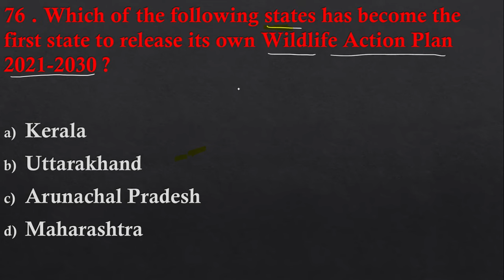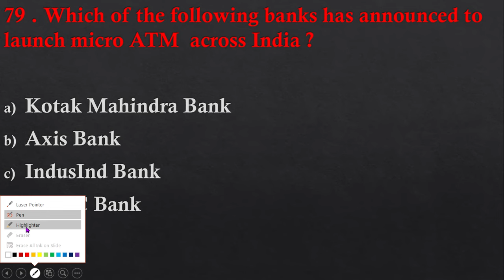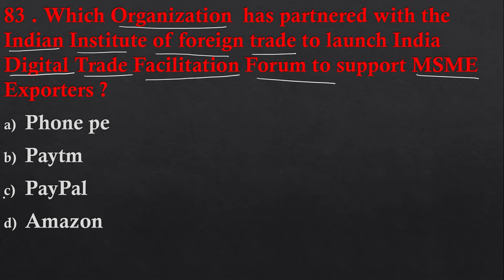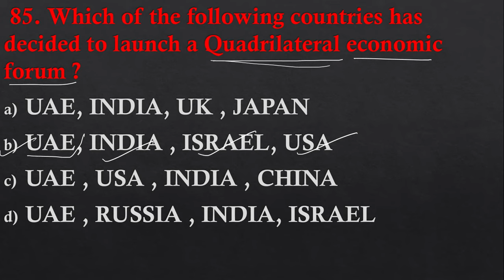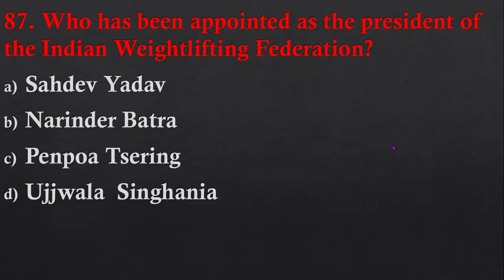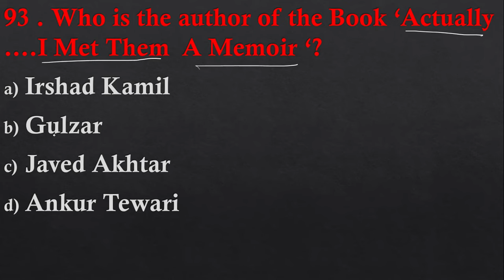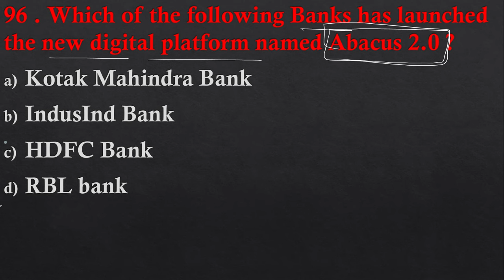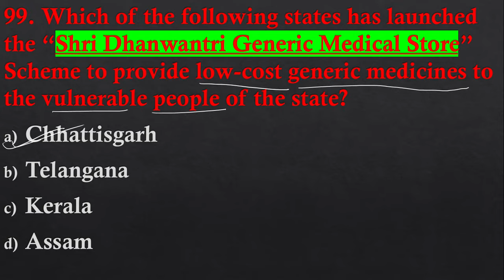Half-Yearly Current Affair||Part-3||For-ALL Competitive Exam||By-Das Sir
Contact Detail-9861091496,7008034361